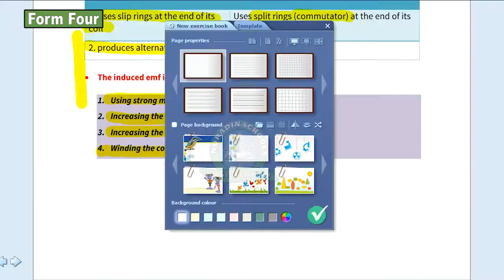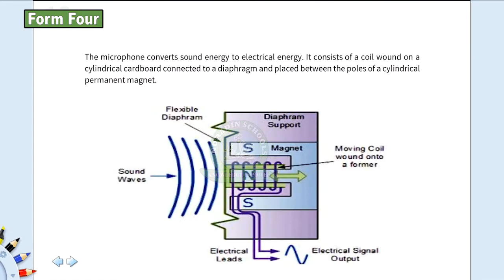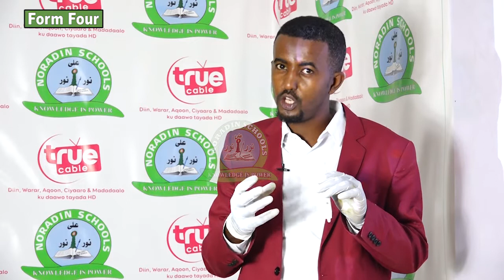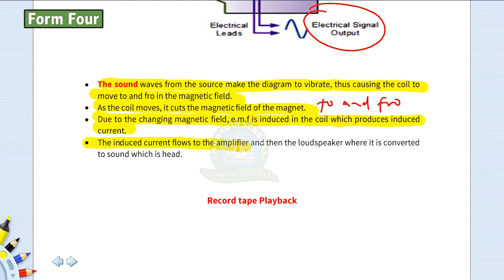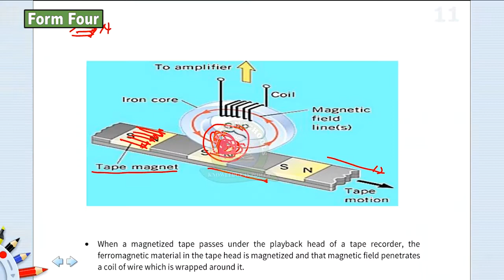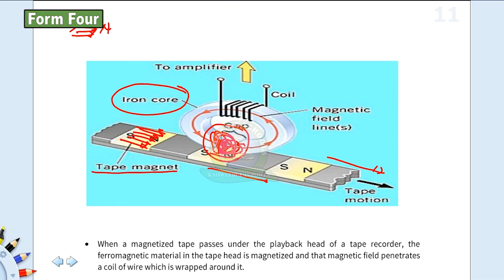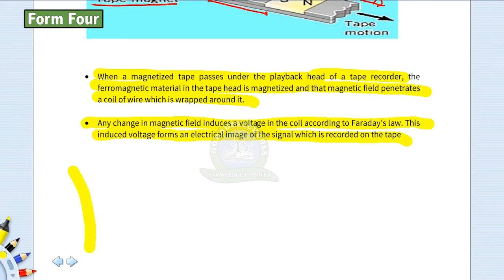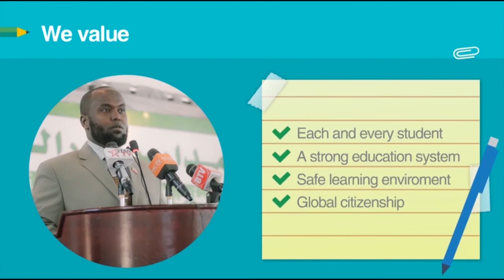Mcl Maxamed Soomaali Physics Form Four X 4aad